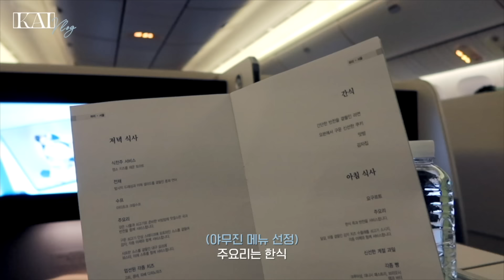[KAI Vlog] 종인이의 마구잡이 브이로그✨(파리 화보/우즈베키스탄 공연/제주도 휴가/컴백 전 운동)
마구잡이 브이로그
일단 봐!!!